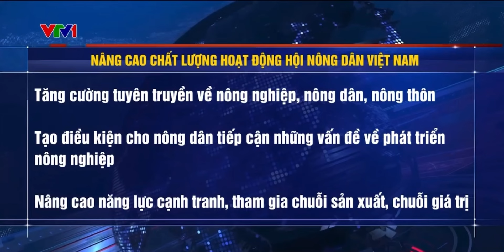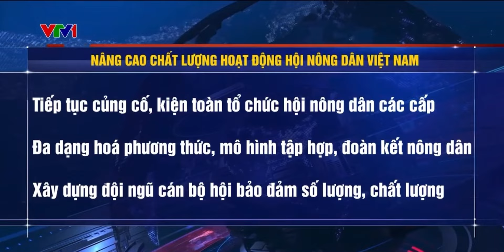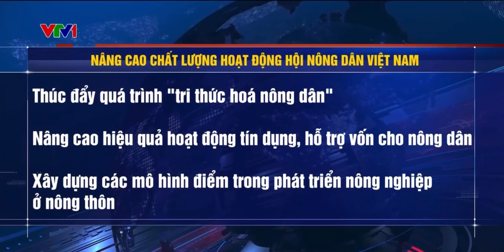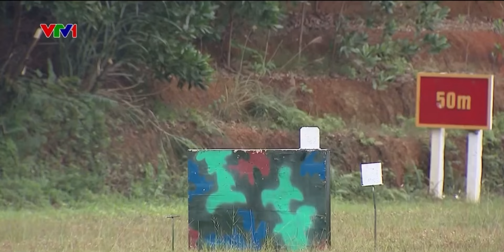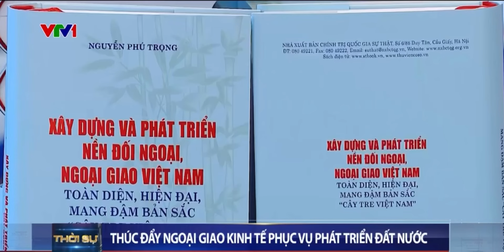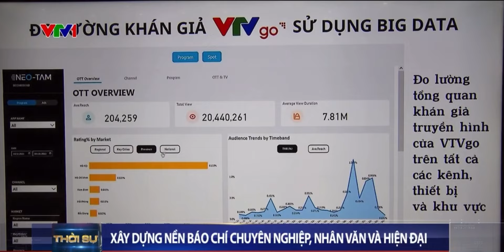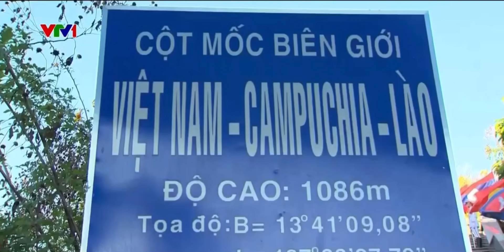THỜI SỰ TIN TỨC NỔI BẬT | 21-12-2023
Nguồn: VTV1